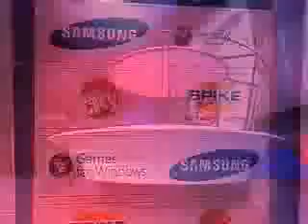WCG 2007 그랜드 파이널 FullLeague Xiaofeng Li (중국) vs. Ivica Markovic (크로아티아)